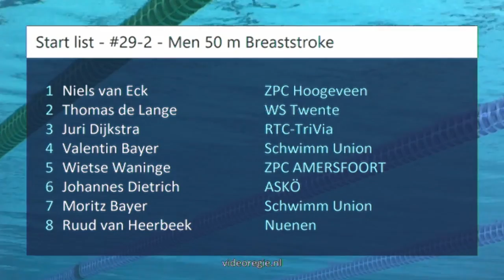#29 B-Final - Men 50 m Breaststroke - Swim Cup Eindhoven 2018 | Zwemmen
Swim Cup Eindhoven 2018 - #29 B-Final - Men 50 m Breaststroke